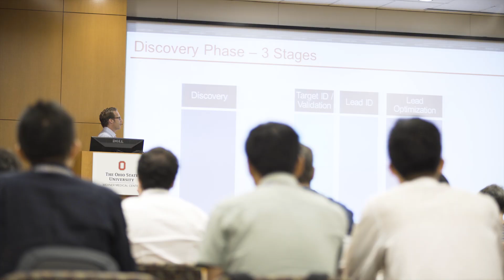CAS Future Leaders - Ignite Your Potential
Join an elite group of Ph.D. students and postdoctoral researchers from around the world to blaze a trail toward scientific leadership. The CAS Future Leaders program awards early-career scientists with essential scientific, business and leadership training and a trip to the ACS National Meeting & Exposition, one of the most respected scientific meetings in the world.